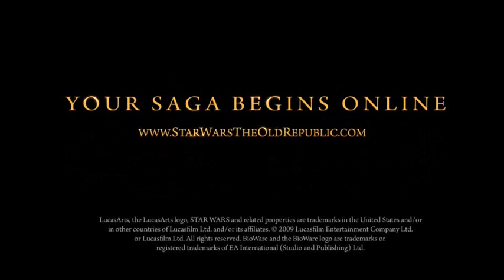Star Wars The Old Republic Trailer E3 2009 Official Trailer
star war the old republic the best game that will ever be!!! if you played kotor 1&2 the next logical step !!
LOVE BIOWARE :)may  you never go out from ideas!!!